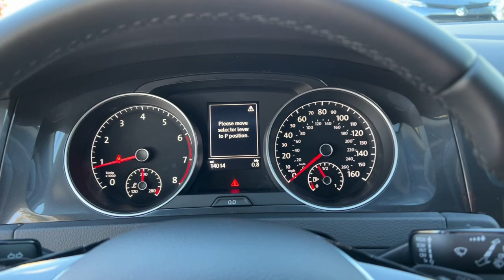2019 Volkswagen Golf_SportWagen Fort Lauderdale, Coconut Creek, Hollywood, Tamarac, Coral Springs, F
Deep Black Pearl Used 2019 Volkswagen Golf_SportWagen S available in Fort Lauderdale, Florida at Lipton Toyota. Servicing the Fort Coconut Creek, Hollywood, Tamarac, Coral Springs, FL area.

Lipton Toyota
1700 W Oakland Park Blvd

CARFAX One-Owner. Recent Arrival! White 2019 Volkswagen Golf SportWagen S 1.4L TSI 8-Speed Automatic with Tiptronic FWDbrbrbrOdometer is 47786 miles below market average! 27/36 City/Highway MPG Priced below KBB Fair Purchase Price!brbrbrBuy with Confidence as all of our cars are have been through a thorough 160 point inspection by our ASE certified mechanics. Our Finance team has over 75 years combined experience with all types of credit; working closely with 25+ banks we handle all credit situations. Please visit our showroom at 1700 W Oakland Park Blvd Fort Lauderdale FL 33311 to see our complete inventory. Lipton Toyota is proud to have served South Florida for over 30 Years. Call Click or come on by today.